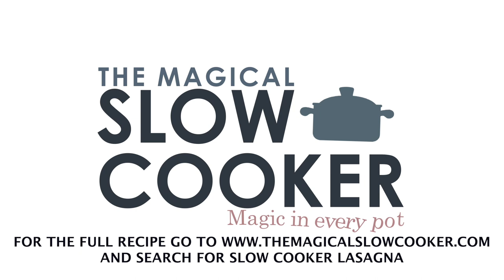Slow Cooker Lasagna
Click on "SHOW MORE" to see the FULL RECIPE

RECIPE:

INGREDIENTS:
non-stick cooking spray
16 oz. lasagna noodles (uncooked) I use Barilla brand – Regular lasagna noodles, not no boil noodles.
Meat Mixture
1 lb. lean ground beef
1 white onion diced
1 tsp. salt
½ tsp. ground pepper
2 tsp. Italian seasoning
½ tsp. garlic powder
48 oz. Rao's Marinara Sauce (two 24-oz. jars)
1 cup water
Cheese Mixture
2 large eggs
2 cups shredded mozzarella
15 oz. whole milk ricotta
1 cup shredded parmesan
½ tsp. salt
1 tsp. dried parsley or dried oregano or Italian seasoning
½ tsp. garlic powder
Topping
2 cups mozzarella cheese
dried parsley for garnish (optional)

SLOW COOKER SIZE:
6-QUART OVAL

INSTRUCTIONS:
In a large skillet brown the meat with the onion. Season the meat with the salt, pepper, Italian seasoning, garlic powder, onion powder. Cook your beef until no longer pink. You shouldn't have to drain your meat unless you use very fatty beef.
Pour the marinara sauce in, along with the water. Stir and set aside.
In a medium sized bowl. Whisk the 2 eggs with a fork. Now add the ricotta cheese, mozzarella cheese and parmesan cheese. Add the salt, parsley and garlic powder, stir.
Before you start layering. Separate the lasagna noodles into 4 evenish piles. Every box varies. I usually do 4-5 noodles per layer depending on how many noodles are in the box each time I make it.
Spray slow cooker with non stick spray. Now it's time to layer. The exact layers are listed below:
1.5 cups meat sauce mixture (bottom layer)
4-5 lasagna noodles, can be broken up and can be stacked (1/4 of the box)
1.5 cups meat sauce
1/3 of the cheese mixture (dollop it on, then spread it out)
4-5 lasagna noodles (1/4 of the box)
1.5 cups meat sauce
1/3 of the cheese mixture
4-5 lasagna noodles (1/4 of the box)
1.5 cups meat sauce
1/3 cup cheese mixture
4-5 Lasagna noodles (1/4 of the box)
Remaining meat sauce – This will be a little over 2 cups; use it all.
2 cups mozzarella – Sprinkle evenly on top.
Cook on LOW for 4 hours without opening the lid during the cooking time.
Serve and enjoy! Sprinkle with parsley if desired for garnish.

FAN MAIL:
The Magical Slow Cooker
Sarah Olson